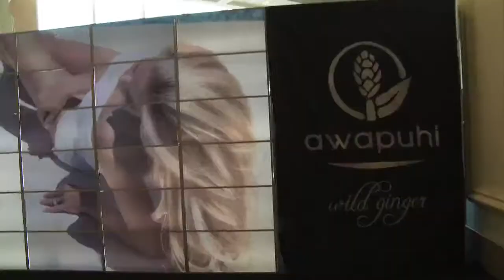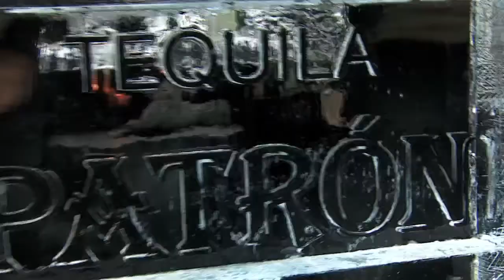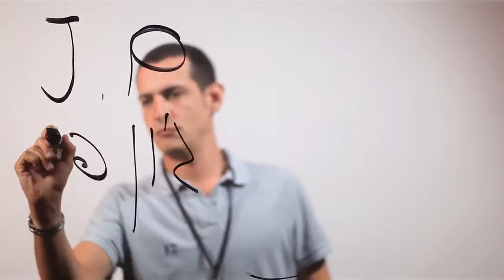LaFran aka GQ Lets Have Fun.. Paul MitchellThe Gathering 2010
This is the video for paul mitchell and the song is from my upcoming album.. No copyrights for the video but if you want the song ava on Itunes. Go and have FUN.